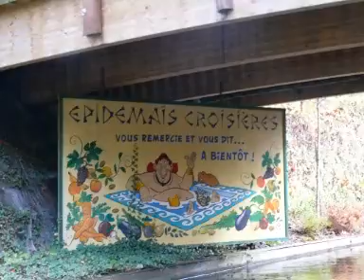épisode 007 astérix (marie ambre ).AVI